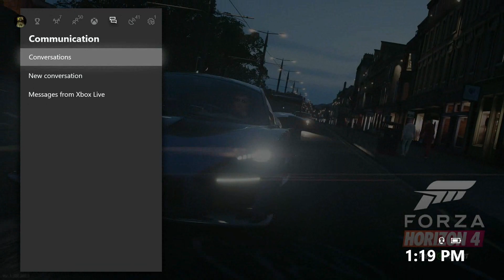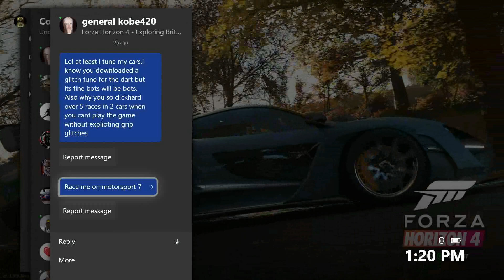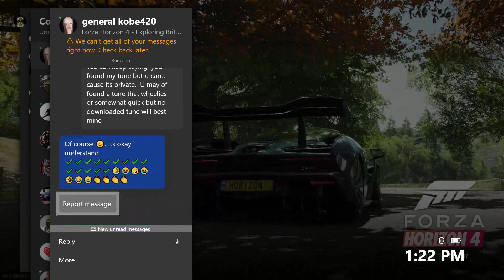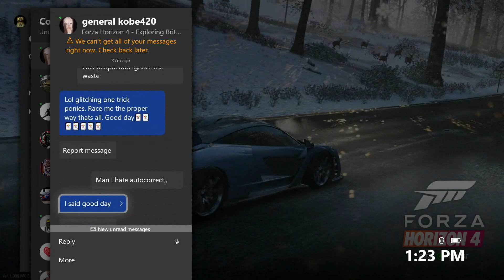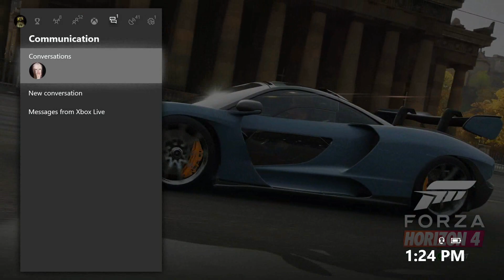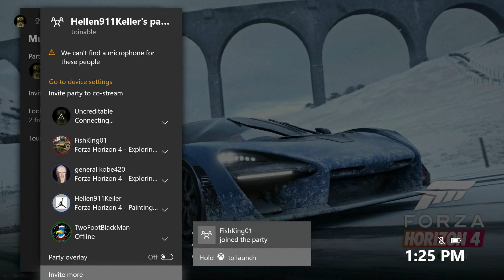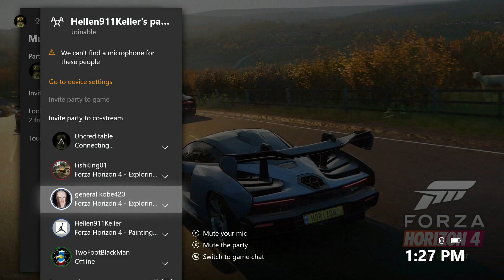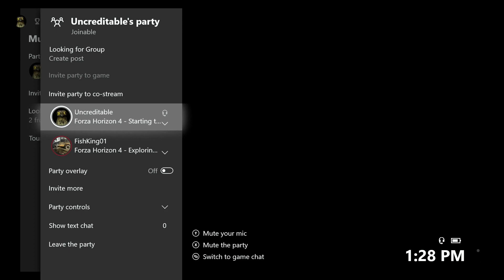FORZA HORIZON 4 GENERAL KOBE420 CANT HANDLE THE CHUNGUS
After math of him and cronies being exposed in thier professional tuned cars, he wont join the party,he complains about hot tires, he calls us fake, insults my builds, but remains exposed and ignorant.

stay in ur party with ur cheerleaders and stay off of forxa horizon 4 tar mack. if your so godly at forza 7 then stay on there